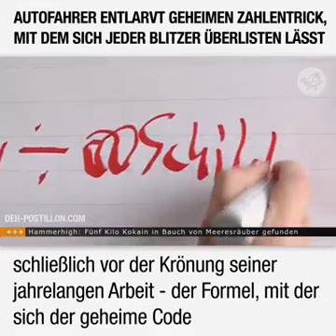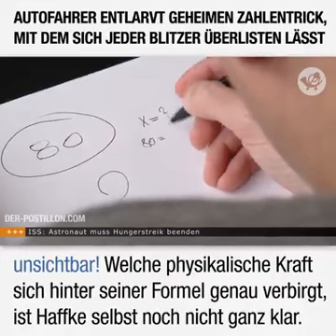Autofahrer entlarvt geheimen Zahlentrick, mit dem sich jeder Blitzer überlistet. Radarkontrolle